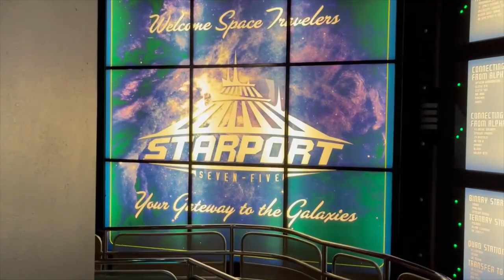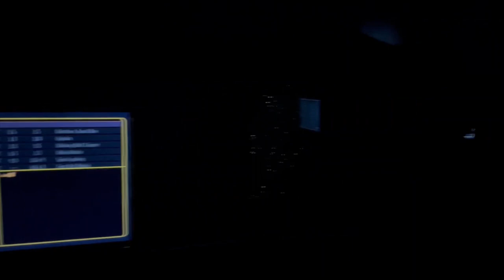Magic Kingdom Space Mountain Queue Walkthrough (No Copyright)